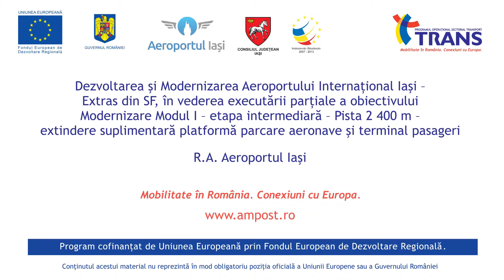Airport Iasi Project - Spot video no.2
Airport Iasi Project:
Development and modernization Iasi International Airport - Excerpt from SF in order
Modernization objective partial execution of Module I - the midway point -
Track 2 400 m - Further expanding passenger terminal and aircraft parking platform